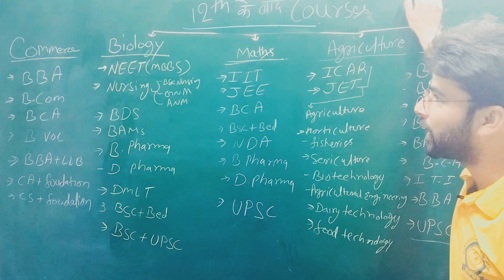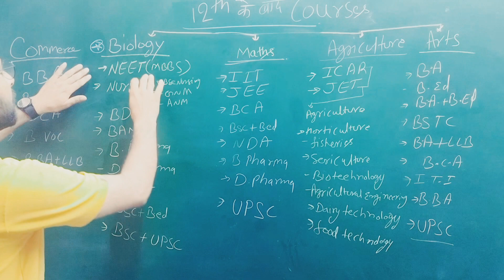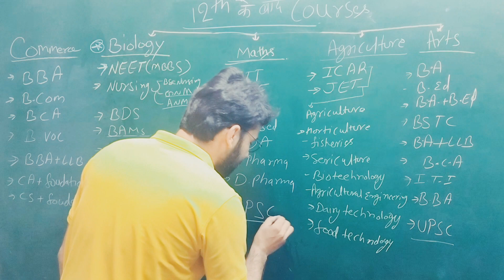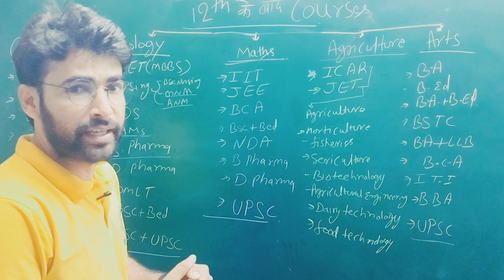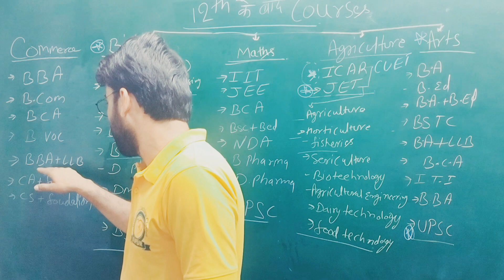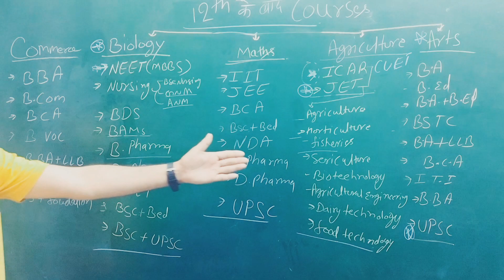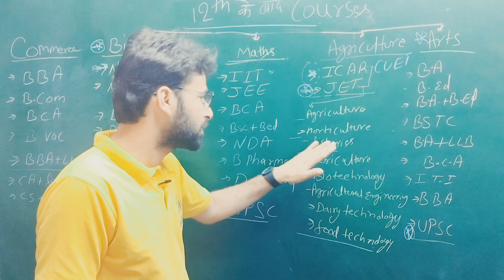12वीं के बाद प्रमुख कोर्स || BIOLOGY MATHS AGRICULTURE COMMERCE ARTS || RHYTHM COACHING CLASSES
12वीं PCB के बाद कुछ प्रमुख कोर्सेज़ की लिस्ट इस प्रकार है-

Bachelor in Computer Application (IT and Software)
bsf in Bioinformatics
Bachelor of Viticulture
Bachelor of Naturopathy and Yogic Science (BNYS course)
Bachelor of Ayurvedic Medicine and Surgery (BAMS)
Bachelor of Unani Medicine (BUMS)
Bachelor of Dental Surgery
BSc Biotechnology
Bachelor of Science in Nursing
BSc Biochemistry
BSc Bioinformatics
BSc Botany
BSc Chemistry
BSc Environmental science
BSc Microbiology
BSc Zoology
BSc Physiology
Bachelor of Veterinary Science
BSc Food technology
BSc Marine biology
BSc Molecular biology
BSc Biophysics
BSc Cell biology
BSc Anatomy